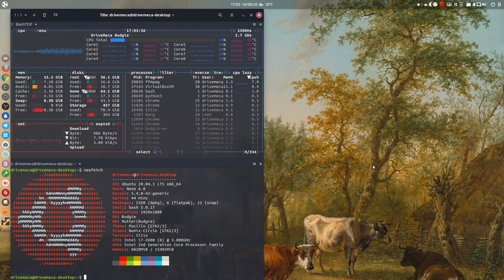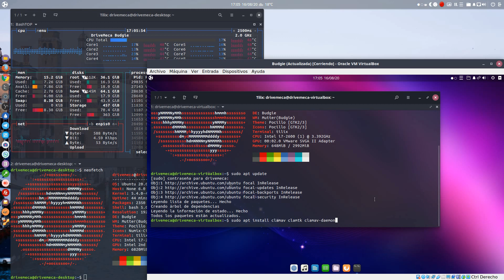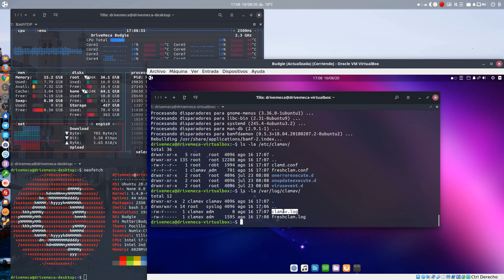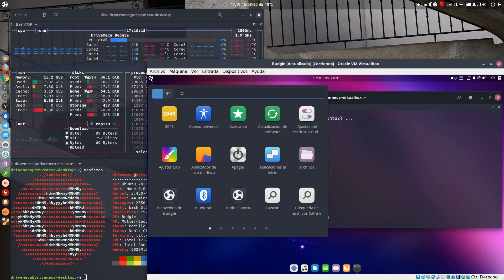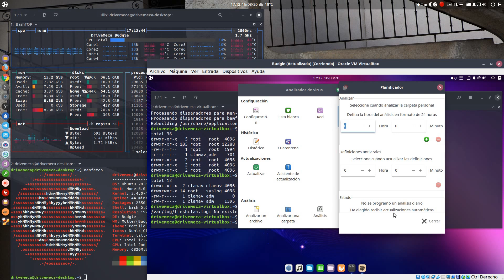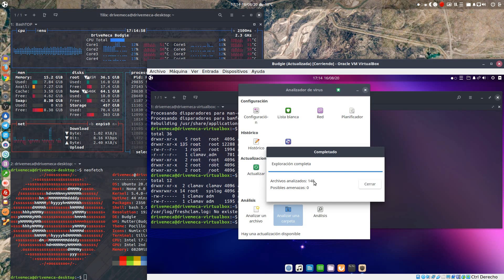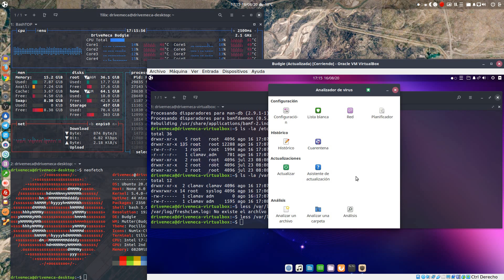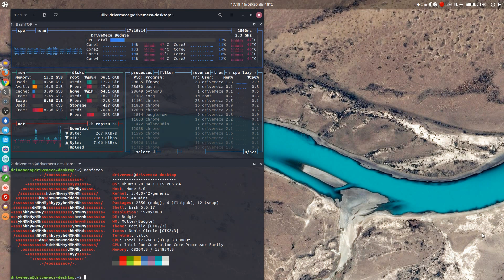Como instalar y usar antivirus en Linux FÁCIL y seguro